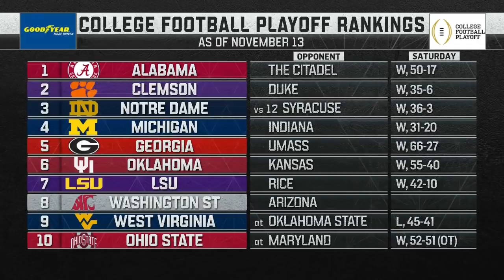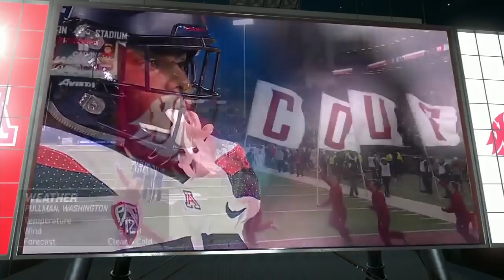College Football 2018 Arizona vs #8 Washington State Nov 17